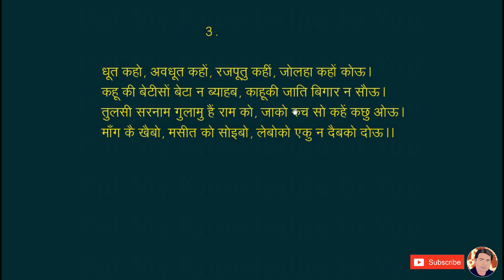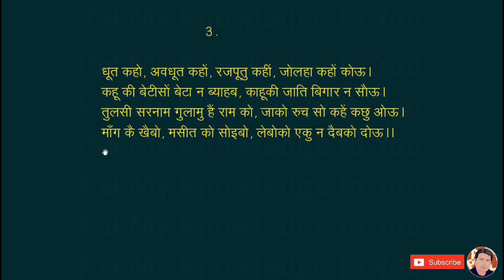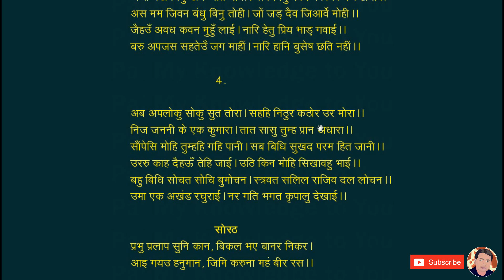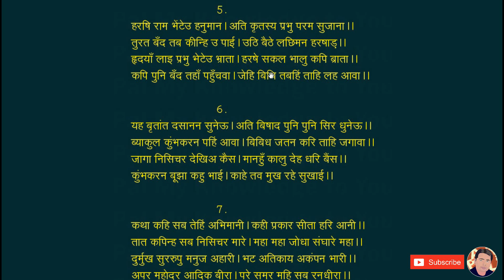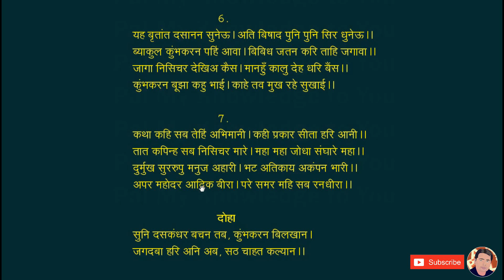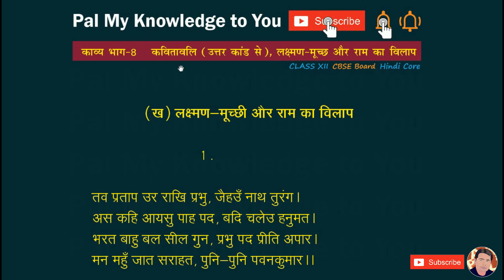Class XII | Class 12th | Class 12 | Hindi Core CBSE Board | Chapter 8 | Lesson 8 | Kavitavali